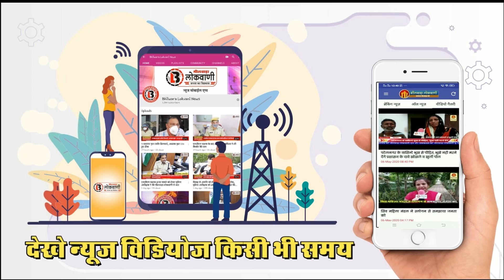श्री राम भगवा सेना द्वारा 85 यूनिट रक्तदान